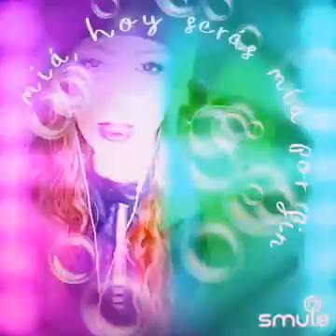Entrégate 🎤🎧🎼💍🏩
Hola 👋. Este es un tema de Luis Miguel titulado “entrégate”.
Pero en esta versión de Smule. En un dúo con la elegante SarmirPR y Julio C G. Espero que le haya gusta esta interpretación nuestra.